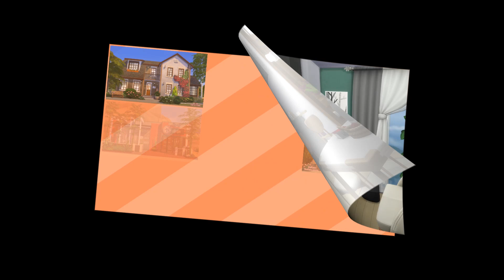COZY APARTMENT YOUNG FAMILY 👫No CC │THE SIMS 4 Stop Motion Build 💲 Speed Build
Building FAMILY HOME Plant Lover  a  Video in the format Stop Motion.
💡 Before installing the lot enter the code: bb.moveobjects
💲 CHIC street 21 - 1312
💲 1 bedrooms
💲 1 bathroom
💲 NO CC

TIME CODES:
00:00 - Introduction
00:41 - We build and paint the walls and floor
00:56 -  Interior
4:29 Apartment screenshots apartment plan

❤️ ID Gallery Sims 4: Mulenas